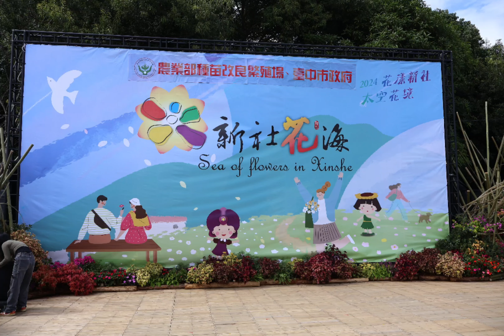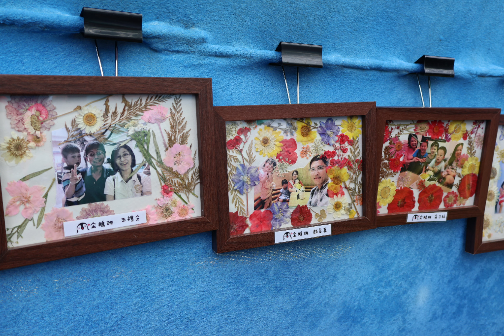2024臺中國際花毯節